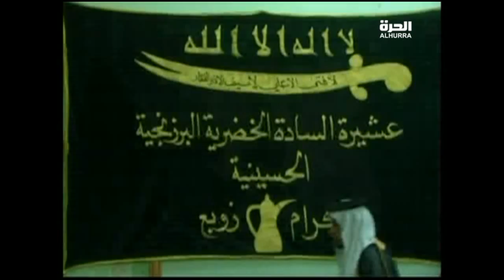وزارة الهجرة والمهجرين بالتعاون مع منظمة الهجرة الدولية تقيم 3 مخيمات في اليوسفية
وزارة الهجرة والمهجرين بالتعاون مع منظمة الهجرة الدولية تقيم 3 مخيمات في اليوسفية وعامرية الفلوجة بواقع 1500 خيمة للنازحين تحسبا لنزوح عوائل  جديدة من جراء العمليات العسكرية
عمر العبيدي